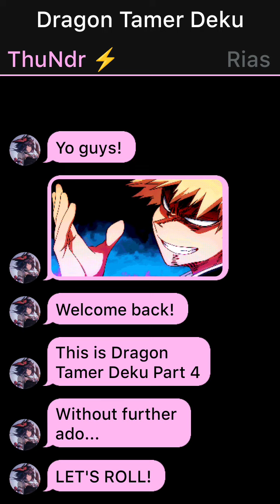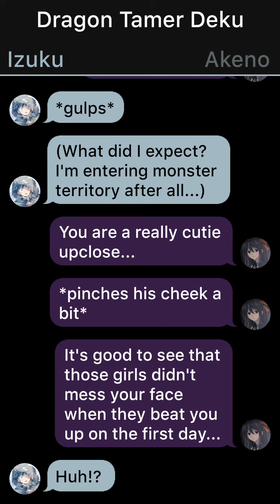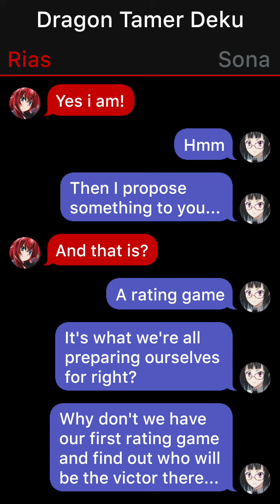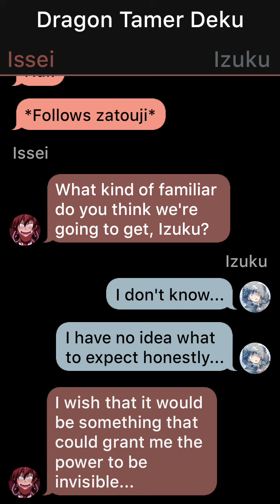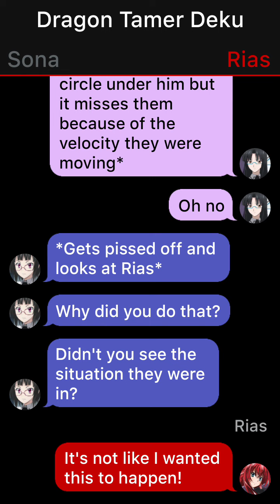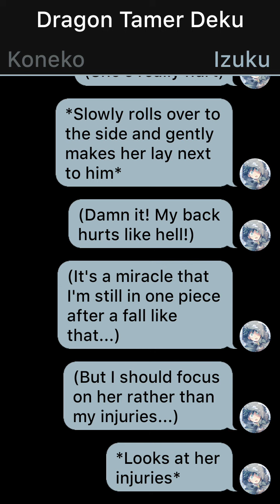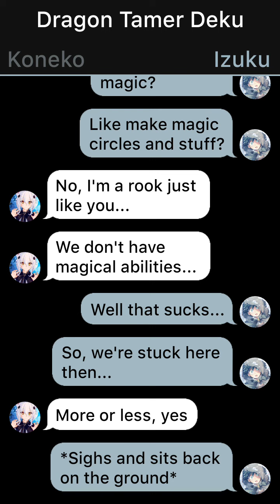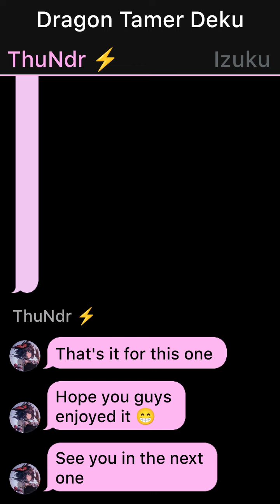Dragon Tamer Deku Part 4 / Izuku X Koneko / High School DxD Texting Stories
ABOUT CHANNEL
Texting story based on MHA or BNHA with High School DxD characters that maybe or may not have resemblance to their cannon counterparts

1. *actions*
2. (thoughts)
3. /call or message/
4. -sign language-